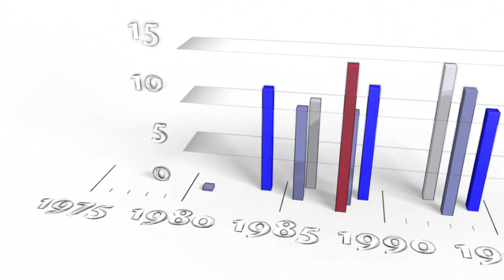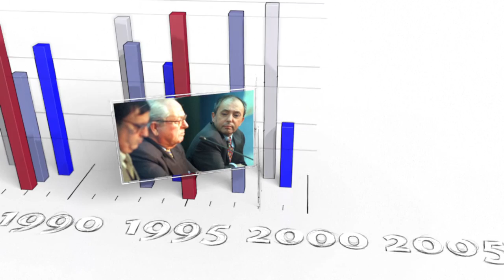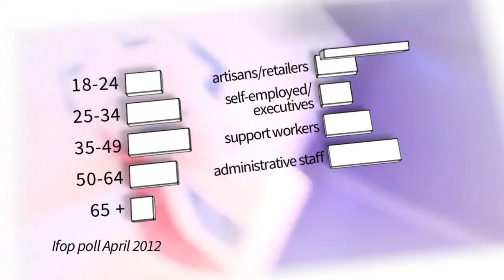France's National Front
For over 40 years, France’s extreme right National Front has steadily gained ground, challenging the traditional left/right political divide in its quest for the Presidency.VIDEOGRAPHIC